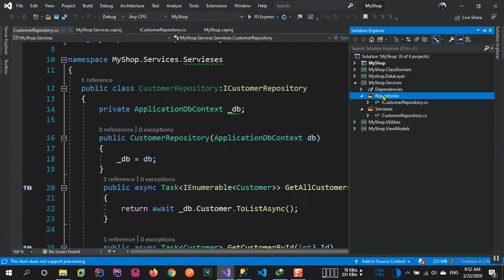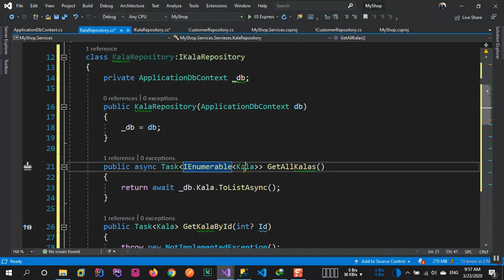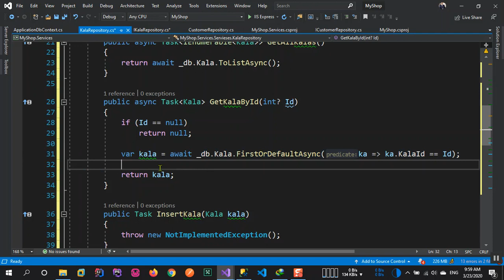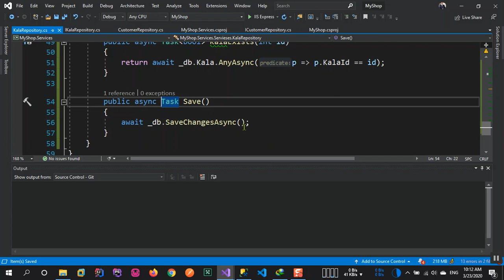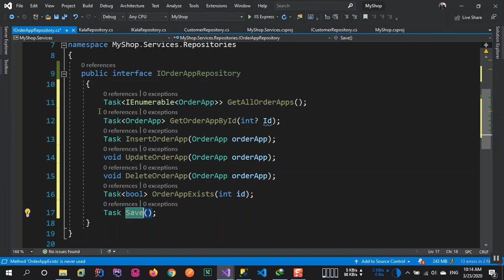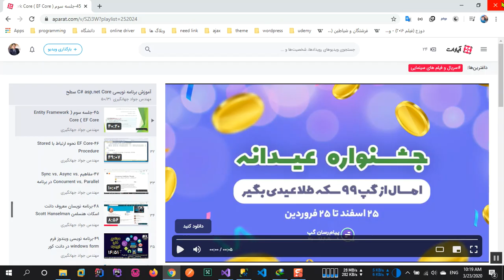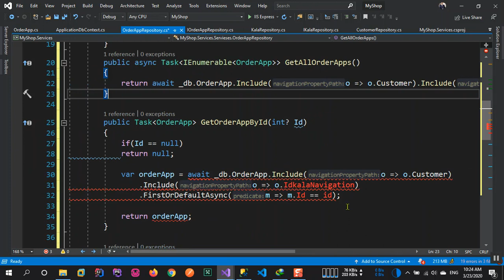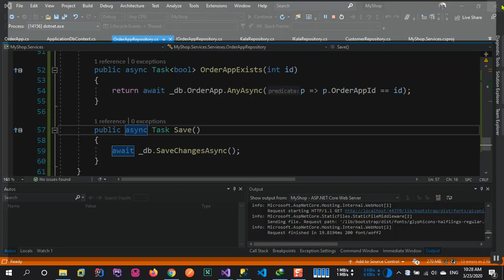79-ایجاد فروشگاه در asp net core با معماری چند لایه و الگوی طراحی تزریق وابستگی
جلسه هفتم -ایجاد فروشگاه در asp net core با معماری چند لایه و الگوی طراحی تزریق وابستگی
در این جلسه لایه سرویس با استفاده از الگوی طراحی تزریق وابستگی IOC با روش Repository پیاده سازی شده است.